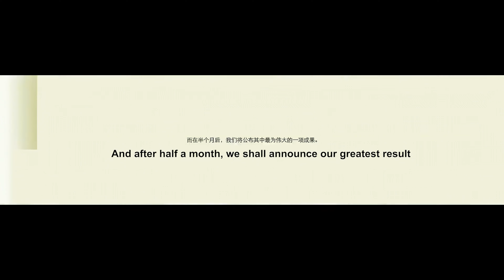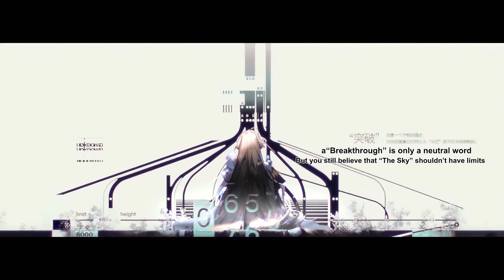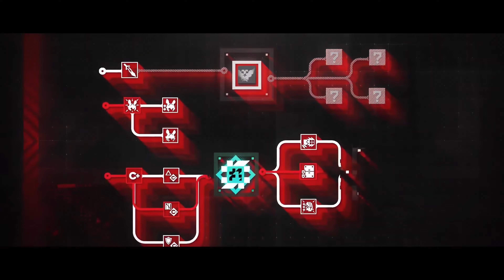Arknights 4th Anniversary Trailer Translated! - Lonetrail 4k AI upscale